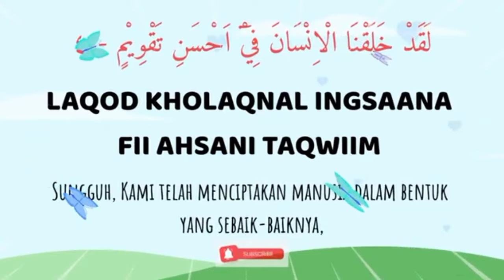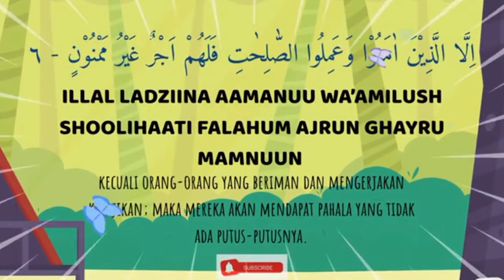Belajar membaca QS At Tiin bersama ibu Hermida